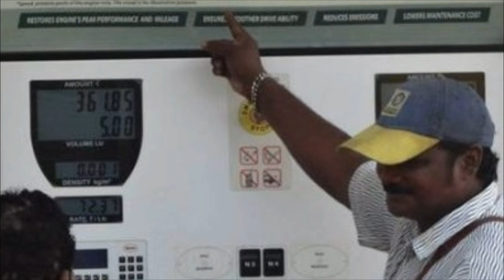पेट्रोल पंप पर कर्मचारी ऐसे देते हैं धोखा